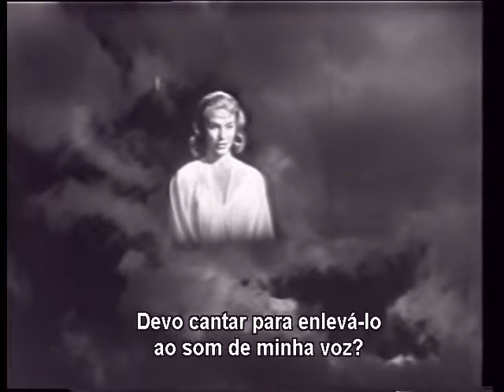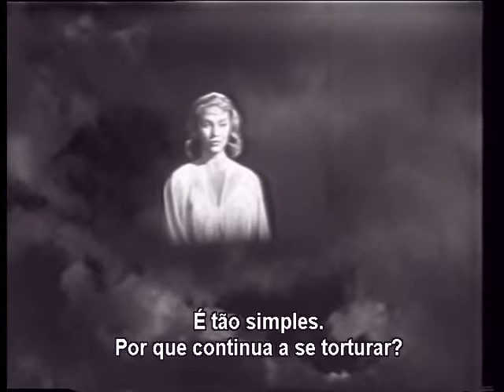Sarcófago: "O Círculo do Diabo" (The Devil's Hand, 1961) Legendado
O cine sarcófago traz raridades, velharias que desenterramos e disponibilizamos para vocês!

Um homem, Rick Turner (Robert Alda), está enfrentando uma crise de sono com várias noites seguidas sem dormir por causa de pesadelos que mostram uma bela mulher dançando sugestivamente para ele, preocupando sua noiva Donna Trent (Ariadna Welter). Em certo momento, de forma misteriosa, ele descobre uma loja de bonecas de propriedade do Sr. Francis Lamont (Neil Hamilton), onde encontra uma boneca com o rosto da mulher de seus sonhos perturbadores, além de ver outra boneca com a fisionomia semelhante a de sua noiva Donna. Intrigado pela incrível coincidência, o homem decide investigar o caso e descobre quem é a mulher.